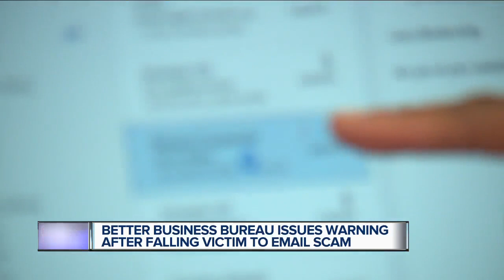Better Business Bureau issues warning after getting hit with email scam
They are the ones who warn us about scams, crooks and con-artists, so you don’t become victims. But that doesn’t mean, they can’t get conned too.